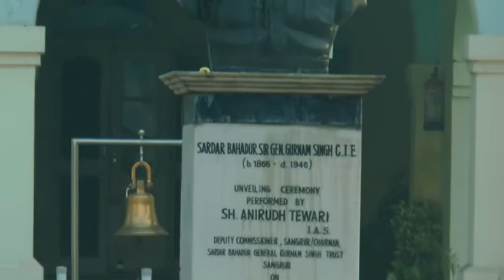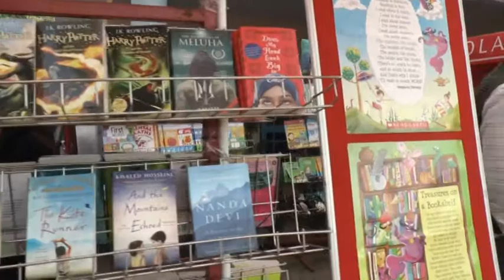PROMO: Sangrur Heritage & Literary Festival - 2017